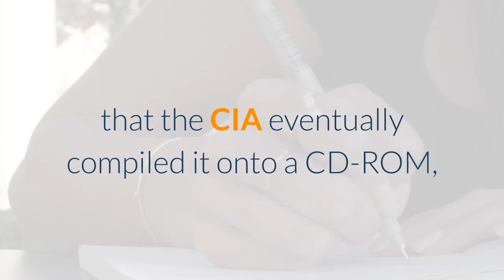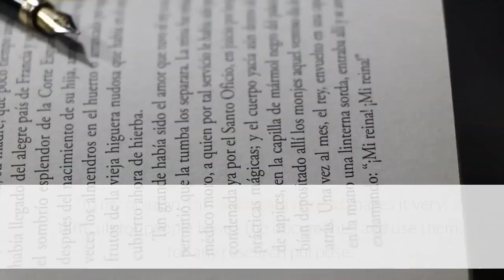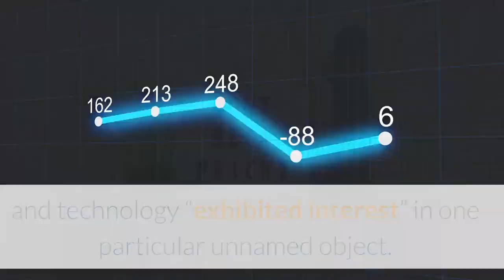CIA releases UFO ‘Black Vault’ documents early How to see them online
Federal intelligence on extraterrestrial technology — at your fingertips. By way of the Freedom of Information Act, thousands of the CIA documents on unidentified flying objects (UFOs) — or Unidentified Aerial Phenomena (UAP), as the government calls them — are now accessible via download at the Black Vault, a website operated by author and podcaster John Greenwald Jr. The CIA claims they have now provided all the information on UAP they have, though there is no way to know that’s true.“Research by The Black Vault will continue to see if there are additional documents still uncovered within the CIA’s holdings, ” Greenwald promised in a statement on his website. The release comes months before the Pentagon was due to brief Congress on all they know about UAP — a date dictated in the most recent COVID-19 relief bill, of all places, which passed in late December. The demands for alien intel became so many that the CIA eventually compiled it onto a CD-ROM, obtained by Greenwald and uploaded to the Black Vault, divvied into dozens of downloadableGreenwald told Vice’s Motherboard that he believes the documents are made difficult to parse for calculated reasons. “The CIA has made it INCREDIBLY difficult to use their records in a reasonable manner, ” he said of the “outdated” file format. “In my opinion, this outdated format makes it very difficult for people to see the documents, and use them, for any research purpose. ”Greenwald had levied multiple F. O. I. A. requests during the past two decades in pursuit of non-confidential findings on UAP collected by the US government since 1996, he said in a Jan. 7 blog post. In a 2020 interview, he told the Columbia Journalism Review that he began to inquire with the CIA as a teenager.“You can take something that took more than a decade to come to my mailbox and give it to the public for free in an instant—that’s why I do it, ” he said at the time. “I’m fairly hooked on the whole FOIA thing. ”Among the cache’s most intriguing clues is a heavily redacted document which shows that a former CIA assistant deputy director for science and technology “exhibited interest” in one particular unnamed object.“He decided he would personally look into it, and after, he gave advice on moving forward. That advice is classified, ” Greenwald tweeted from the Black Vault Twitter account. The dump comes at a moment in history when Americans are particularly interested in alien intelligence, indicated by a recent uptick in UFO sightings, and viral popularity of media relating to extraterrestrial life. Last year, the Defense Department officially declassified shocking video taken by Navy pilots in 2004 and 2015, which made international headlines when it was first leaked by To The Stars Academy, a UFO research group founded by former Blink-182 rocker Tom DeLonge in 2017 and 2018.